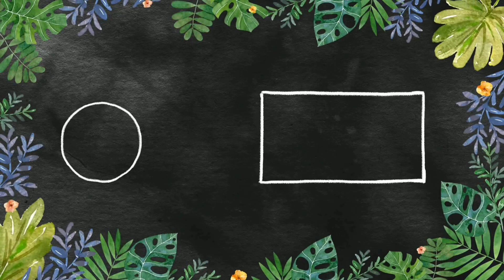మొక్కలు మన మాటలు, పాటలు వింటాయా? WONDERFUL SPEECH BY Dr.VISHNU VANDANA